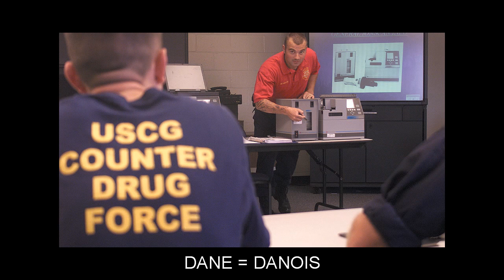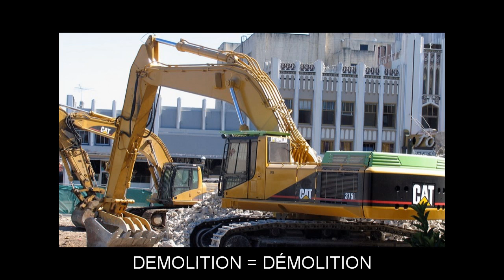"D" Video Flashcards: Level 3 - Anglais for French Speakers.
Vocabulary words included: DADDY=PAPA; DAM=BARRAGE; DANE=DANOIS; DARK=FONCÉ; DATA=DONNÉES; DEAD=MORT; DEAR=CHER; DEBRIS=DÉBRIS; DECIDE=DÉCIDER; DECONTAMINATION=DÉCONTAMINATION; DEFECTIVE=DÉFECTUEUX; DEFINITION=DÉFINITION; DELICATE=DÉLICAT; DELIVER=LIVRER; DEMOLITION=DÉMOLITION; DEMONSTRATION=DÉMONSTRATION; DENSE=DENSE; DEPOSIT=DÉPOSER; DESIGN=DESSIN; DETACHMENT=DÉTACHEMENT; DIARY=AGENDA; DICTATOR=DICTATEUR; DIE=MOURIR; DIGIT=CHIFFRE; DIGNITY=DIGNITÉ; DILL=ANETH; DISCRETE=DISCRET; DISK=DISQUE; DISORDER=DÉSORDRE; DISTORTION=DISTORSION; DIVIDE=DIVISER; DOMESTIC=DOMESTIQUE; DOSE=DOSE; DOUGH=PÂTE; DRAW=DESSINER; DRIFT=DÉRIVE; DRINK=BOISSON; DRIVER=CHAUFFEUR; DROP=GOUTTE; DWARF=NAIN